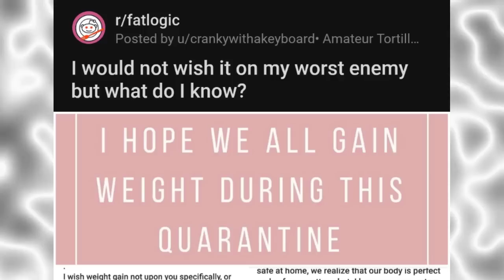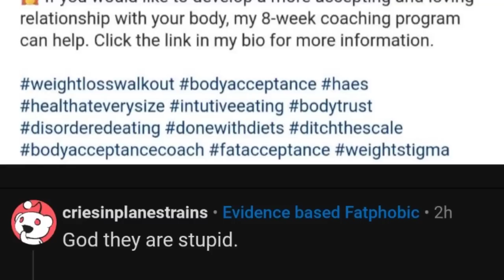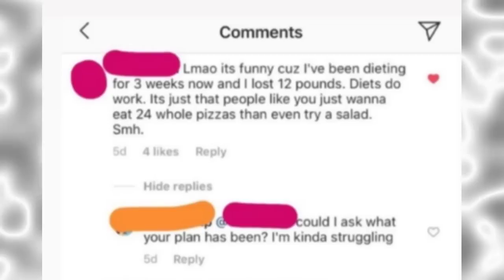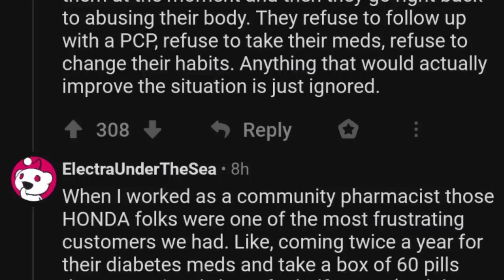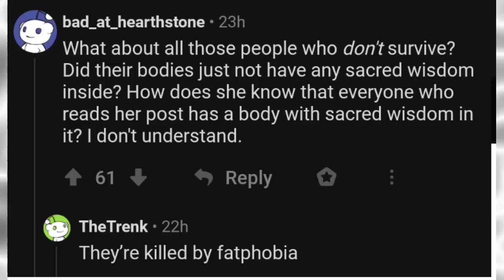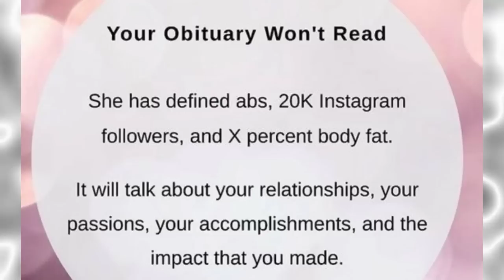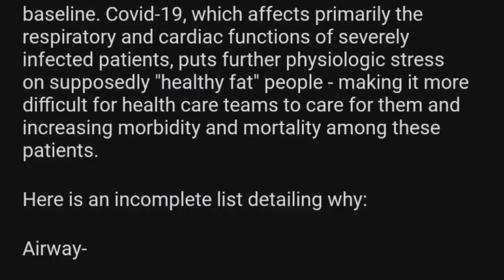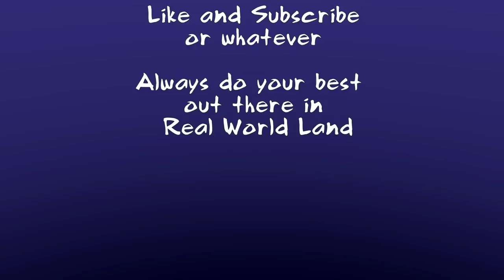r/fatlogic It's So Big We Had to Call it Infinifat!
This episode of r/fatlogic is too big.

HAES, infinifat, deathfat, health at every size, healthy at every size, ragen chastain